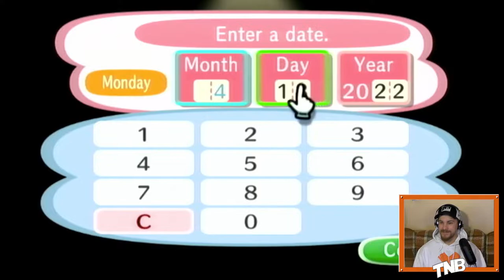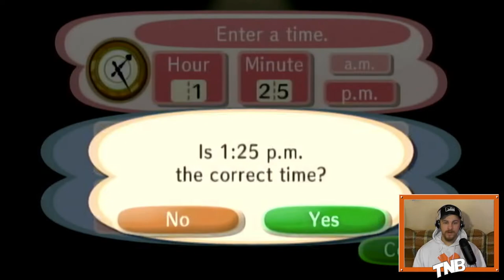Bunny Day, Legit Art, and FINALLY a Peacock Butterfly!!! in Animal Crossing: City Folk (Wii)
IMPORTANT LINKS